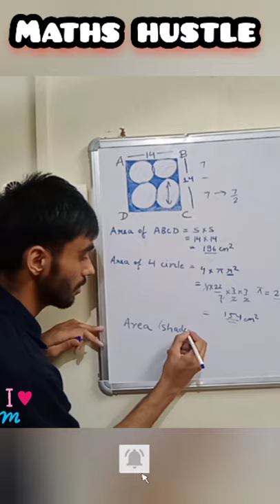Find Area of Shaded Region Short trick